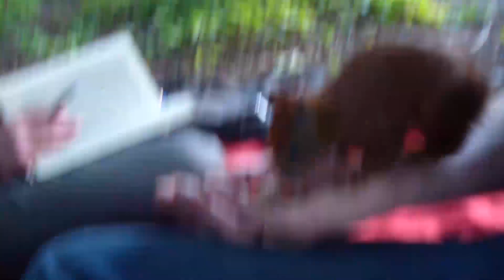Seit drei Jahren eine Welt ohne Spiderhorn - oder doch nicht?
Drei Jahre sind es nun schon, dass er von drüben zuguckt: Spiderhorn, Spiderchen. Wir haben gestern Deinen Todestag (ein zu schnelles Auto war's) ein wenig alleiner verbracht als sonst und kamen abends aus dem Staunen nicht mehr raus. Danke, dass Du da warst, da bist und da bleibst, Du kleines Rampenhorn - ohne Dich gäbe es das Projekt Großstadt-Eichhörnchen gar nicht...